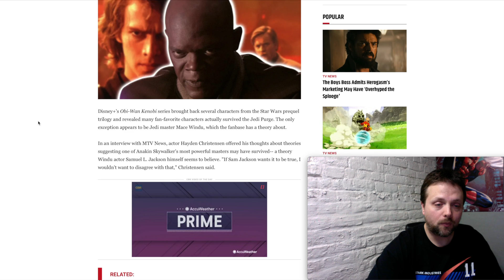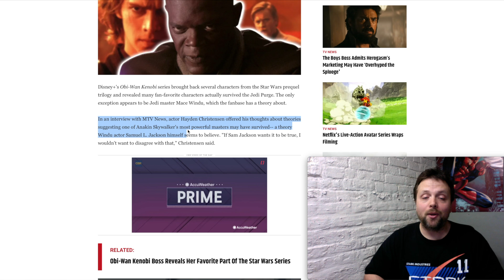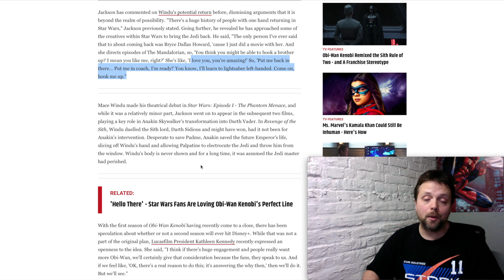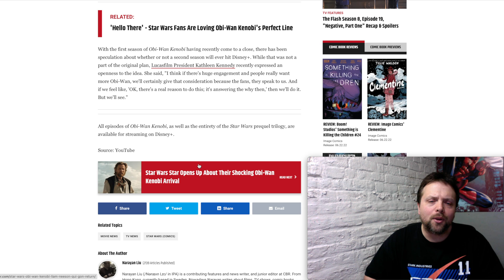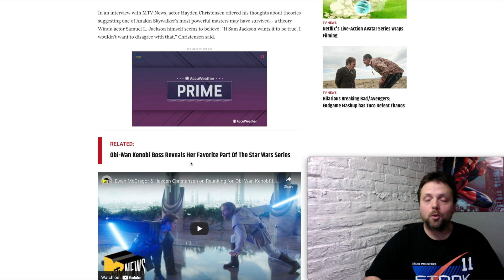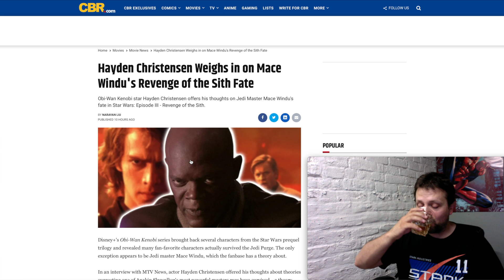BCL News: Hayden gives his thoughts on Mace Windu ever returning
During a recent interview with MTV, Hayden gives some thoughts on Mace returning.